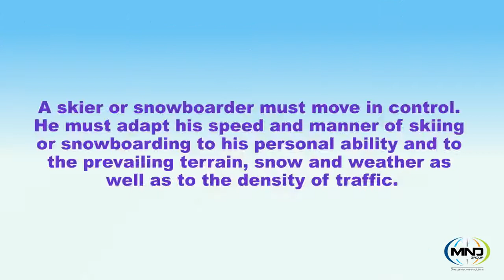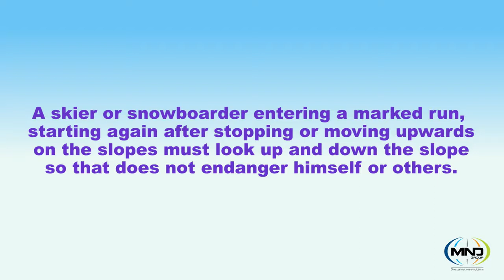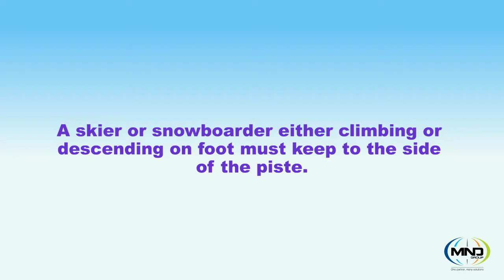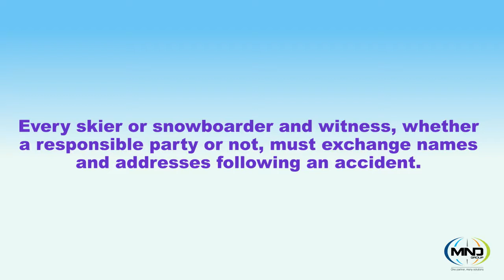SnowKidz Safety Animations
Safety first.
Always remember to warm up and stretch before you start skiing. When you get to Ski Slope Junior, if you’ve never skied before — or even if you have — sign up for ski lessons. Even the best athletes in the world can’t ski on their own the first time out. The best way to learn is from a trained instructor certified by the Professional Ski Instructors in Hotel Junior. Private lessons will give you the most one-on-one time with an instructor, but less-expensive group lessons work very well too and are an opportunity to make some new friends.